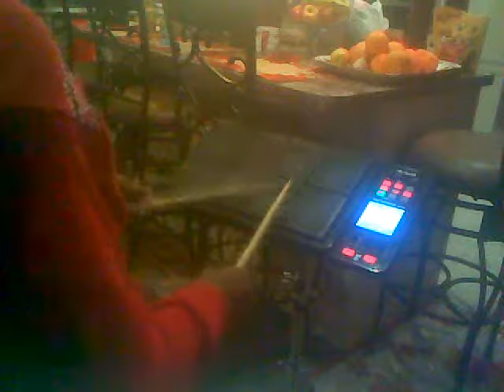jimmie smith Roland octapad!